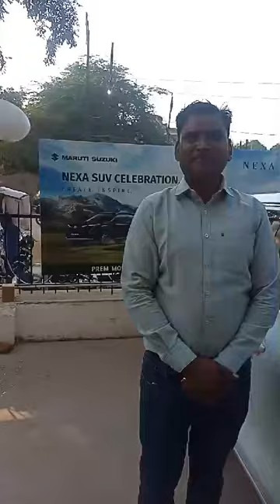SAPNO KO KARE SAKAR RCM KE SATH